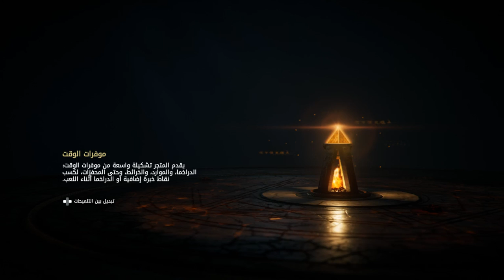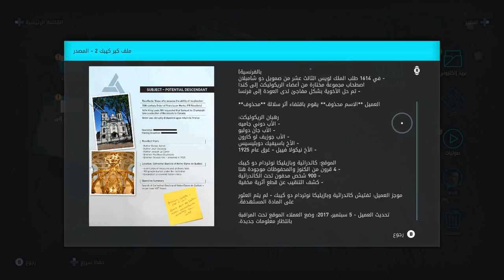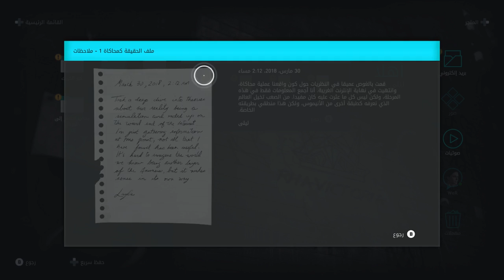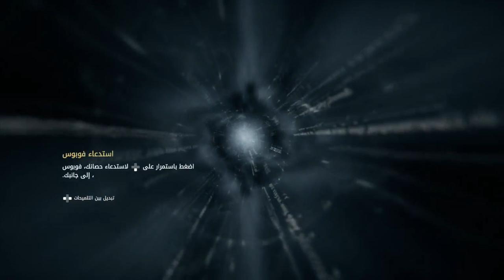ibrahim rashwan Live Stream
Pubg Litte